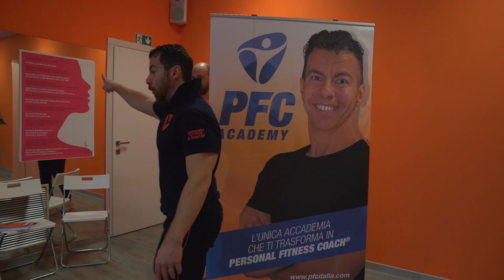Come far fare SIDE CRUNCH in modo Efficace! | PFC Academy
Come far fare SIDE CRUNCH in modo Efficace! | PFC Academy  |  Luca Ruggeri Personal Fitness Coach

👉🏻 PARTECIPA AL CORSO GRATUITO DI 2 ORE e scopri il protocollo che mi ha permesso di diventare un PT che conclude contratti da più di 50.000€!

- Oltre 200 Ore di Formazione
- Prima Settimana Gratuita!
- Soddisfatti o rimborsati!